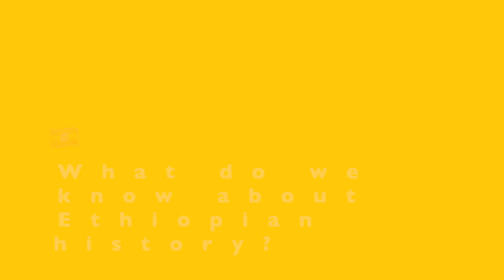🇪🇹Gildo Kassa ft Shakura (Lageba New) (Reaction Video)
For this time its a reaction to Ethiopian music. The songs name is lageba new by Gildo Kassa featuring Shakura. It will be my first time reacting to Ethiopian music. This reaction was requested last year but I haven't exactly been able to keep up with the reactions. So I will try to do as many reactions as possible and upload them on time as it doesn't make sense to wait so long to upload some of these. So the number of uploads per week should start rising a bit to at least try to meet some of the demand.

As I've said in the video I don't actually know anything about Gildo Kassa but I will hopefully react to more of his songs so that I can talk more about him. I state some basic facts that I know about Ethiopia in the video.

Title: (Lageba New) ft. Shakura
Artist: Gildo Kassa (ጊልዶ ካሳ)

Title: A Good Day On the African Planes
Artist: Doug Maxwell, Media Right Productions
Genre and Mood: Happy + Cinematic MUSIC